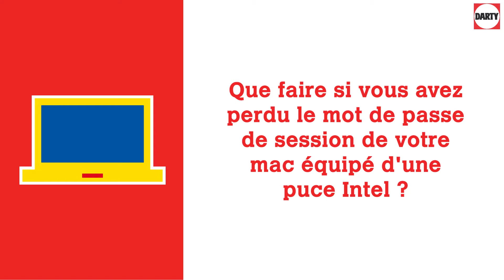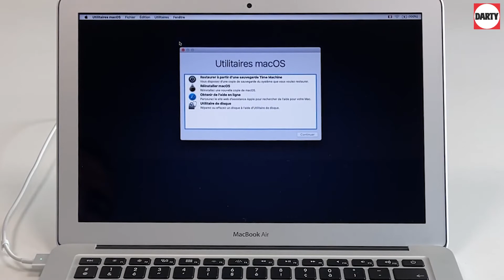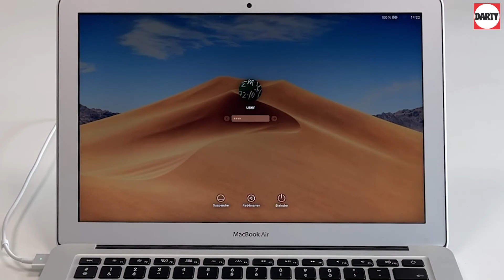Modifier le mot de passe de session d'un Mac avec processeur Intel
Modifier le mot de passe de session de votre Mac avec processeur Intel.
Vous avez oublié le mot de passe de session de votre ordinateur Apple ?
Vous voulez savoir comment faire pour réinitialiser le mot de passe de session que vous avez oublié sans perdre ses données sur votre MacBook.
Si vous avez oublié votre mot de passe de session et que vous voulez le modifier, c'est très simple.
Voici la procédure complète pour le réinitialiser sans effacer votre mac Apple.
Ainsi, vous ne perdrez pas vos données personnelles.